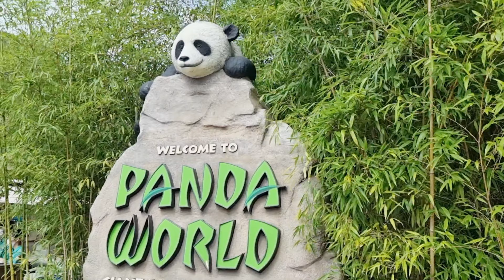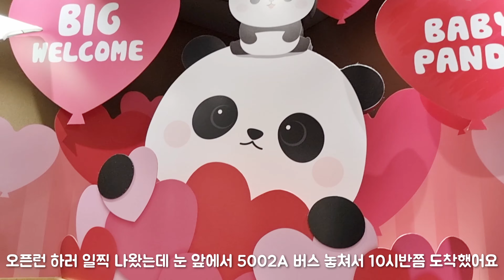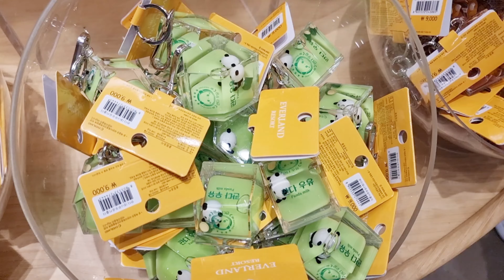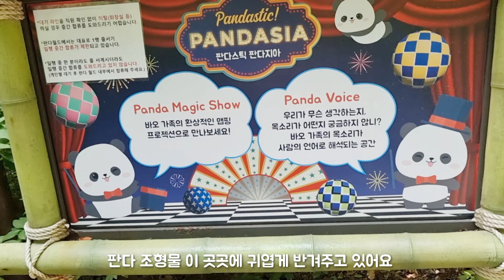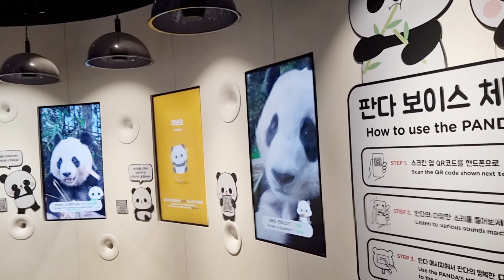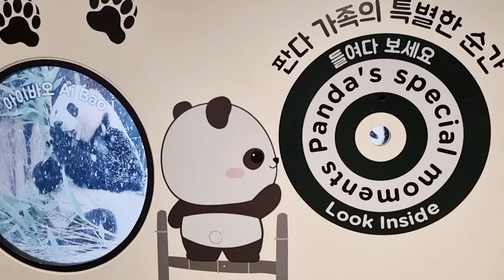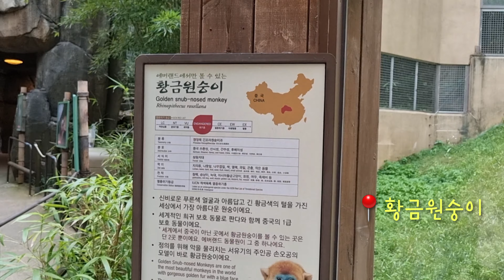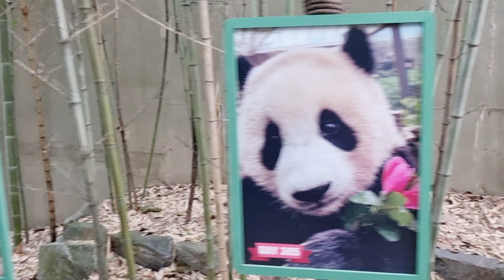나홀로 에버랜드! 판다월드샵, 판다지아, 황금원숭이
드디어 우리 아가들 보러 에버랜드에 다녀왔어요.
혼자 놀이동산은 처음이야!!🤣😅
혼자가는 게 살짝 걱정되긴했지만 푸바오, 러바오 만날 생각에 아주 설레는 맘으로 다녀왔어요🤭

새벽에 일어나 오픈런 준비했는데 ᆢ

판다월드에 직접 못오시는 분들을 위해서 판다월드 기념품샵에서 판다 굿즈 영상으로 담아봤어요.
판다지아 내부와 퇴장길의 황금원숭이들 만나보실 수 있어요.

영상에 대스타분도 등장합니당😉

우리 러바오와 푸바오의 귀욤 뽀짝 영상은 다음주에 보실  수 있습니다.
열심히 편집할 게요^^

📍모든 영상의 권한은 rose pink에 있습니다.
📍부적절한 댓글, 비방 댓글은 예고 없이 삭제될 수 있습니다.
📍모든 제작 영상 이동시 "반드시" 출처 표시!! 내용 편집 X